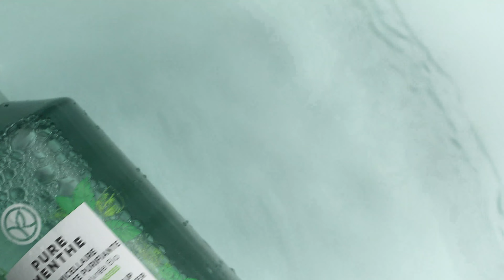Face Cleansers - Routine